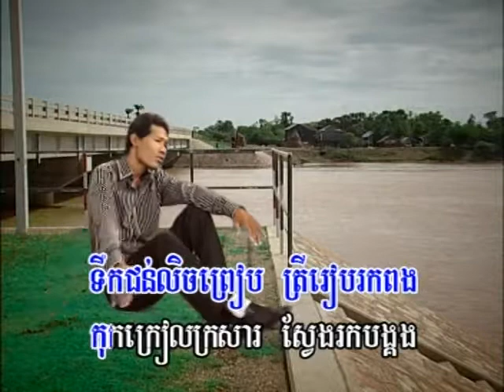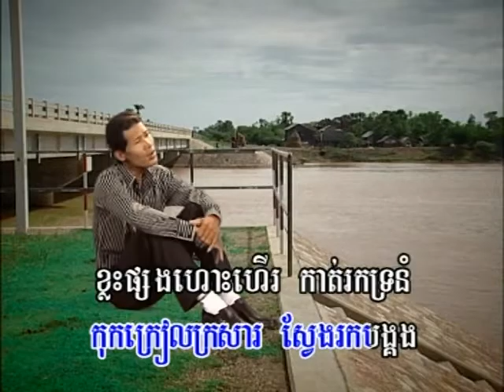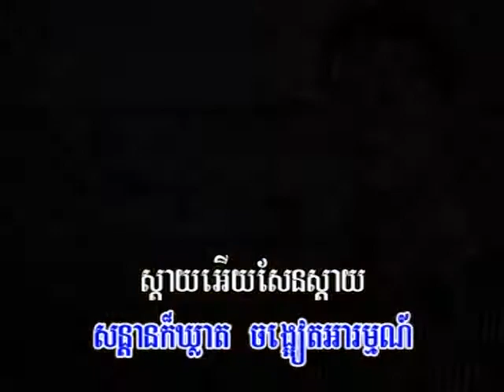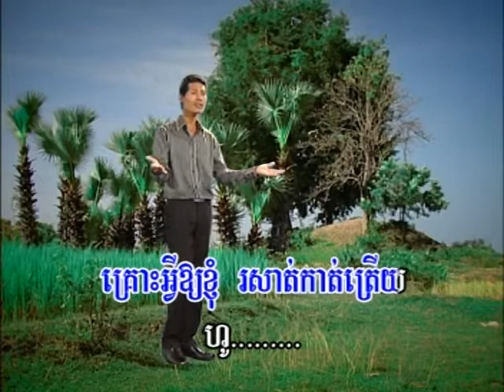VIP DVD VOL 45 9 karaoke song